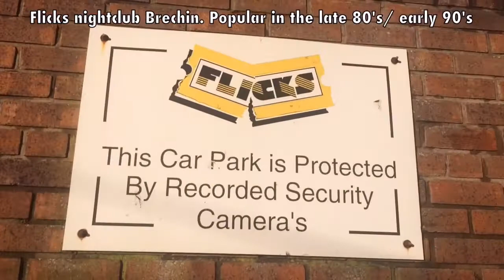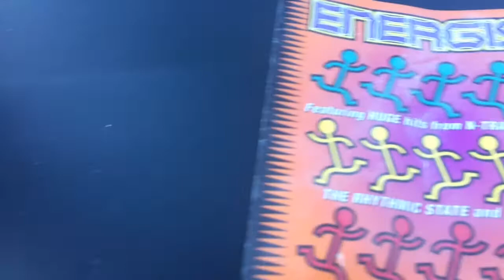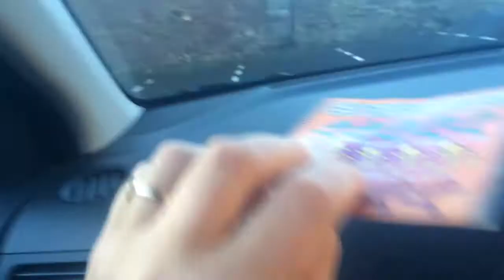BTS MYSTERY TOUR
Behind the scenes as Strange Places in Scotland head to the Brechin and Edzell area.